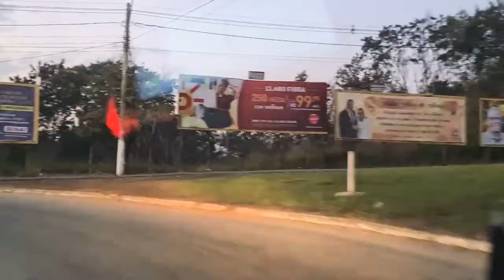Timóteo Minas Gerais sentido Ipatinga passando Por Coronel fabriciano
Na estrada fique aqui para você assistir outros vídeos da cidade e bairros região Vale do Aço